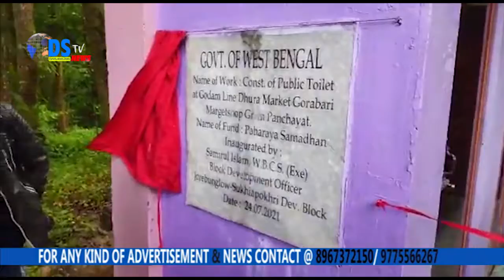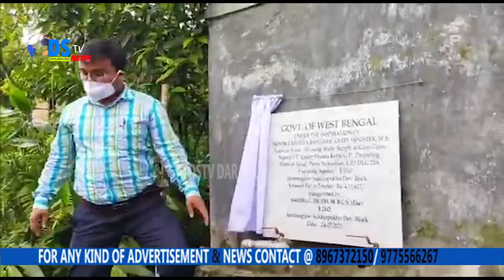आज जोरबङगलो सुकेपोखरी खण्डमा बिभिन्न बिभागीय परियोजनाबाट बिकाशमुलक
आज जोरबङगलो सुकेपोखरी खण्डमा बिभिन्न बिभागीय परियोजनाबाट बिकाशमुलक कार्य तीव्र गतिमा संचालन भइरहेको छ । बिभिन्न कार्यहरू गुणस्तरीय अनि समय सिमा भित्र समाप्त भए पश्चात आज एक कार्यक्रम बिज खण्ड बिकास अधिकारी सामीरूल इस्लामले  उत्धाटन गरे । प्रथममा उनले पडाय समाधान योजना मार्फत गोराबारी मार्गेस्ट होप ग्रामको लाइन धुरा मार्केट मा नवनिर्मित सार्वजनिक शौचालयको  उत्धाटन गरे । दोस्रो पडाय समाधान योजना मार्फत मुन्डा कोठी ग्राम पन्चायतको मुन्डा चियाबगान गैरी गाउँमा पिउने पानीको उद्घाटन गरेर जनसाधारणलाई समर्पित गरे । तेस्रो पडाय समाधान योजना मार्फत उप्पर सोनादा ग्राम पन्चायतको अप्पर प्रशान्ति गाउँको पिउने पानीको उद्घाटन गरे । त्यस पश्चात सयदिने रोजगार योजना मार्फत अप्पर सोनादा
ग्राम क्षेत्रको बिभिन्न ससदमा चलिरहेको सय दिने योजनाको कार्य अनि कीवी खेतीको निम्ति विरुवा रोप्ने कार्य सम्पन्न गरिरहेको कार्य स्थलको भ्रमण गरी जायजा लिए ।जौरबङलो सुकेपोखरी खण्ड बिकास कार्यालय अनि ग्राम पन्चायत सयुक्त तत्वधानमा सम्पन्न उत्धाटन अनि कार्य निरीक्षणमा आज जौरबङगलो सुकेपोखरी खण्ड बिकास अधिकारी सामीरूल इस्लामले, खण्ड बिकास कार्यालयका बिभागय अधिकारी छिरिङ वाङदी शेर्पा,बसन्त माझी लगायत पन्चायत सचिव ,ग्राम पन्चायत कर्मचारी,स्थानीय नागरीक,  समाजसेवीहरूको उपस्थिततिमा कार्यक्रम आयोजना गरिएको थियो साथै उनीहरूको उपस्थितथिमा कीवी रोप्न कार्य सम्पन्न गरिएको जानकारी प्राप्त भ एको छ।